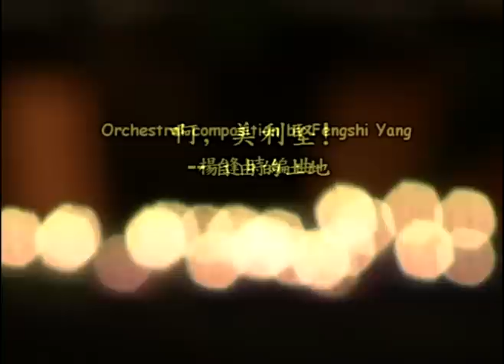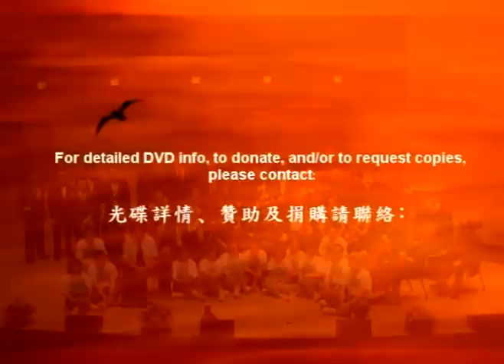O'America! -- The Land of Freedom 啊,美利堅!--自由的土地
Fourth of July Celebration --慶祝獨立節
O' America! --The Land of Freedom
啊﹐美利堅﹗-- 自由的土地
 for piano and chamber orchestra
(from EMW's "Ode to Freedom" concert DVD)

Orchestral composition by Fengshi Yang
楊逢時編曲
Presented by East Meets West Music Arts
東西方音樂藝術團
Dr. Fengshi Yang, Artistic Director/Conductor
楊逢時博士﹐藝術總監/指揮